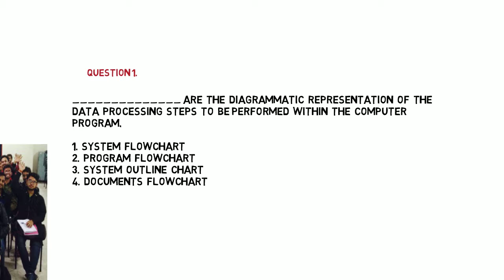MCQ OF EIS-SM QUESTION 1 BY VEEKKAS KAPOOR SIR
VEEKKAS KAPOOR'S
LAASKH TECHNOLOGIES